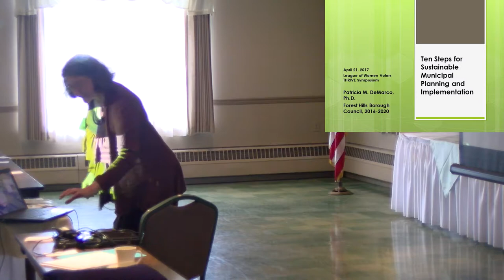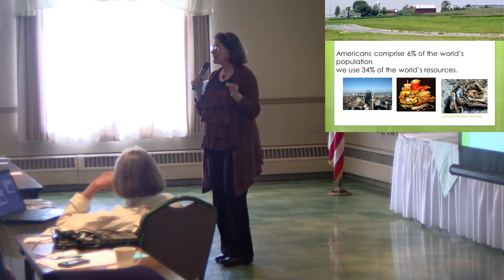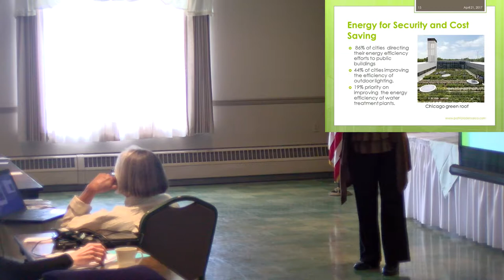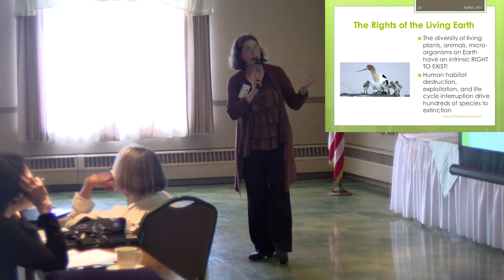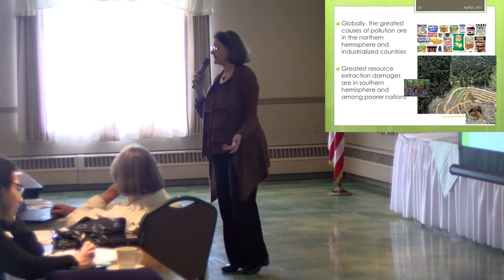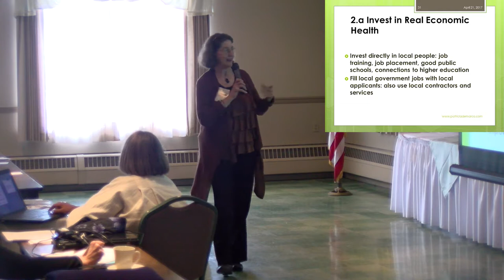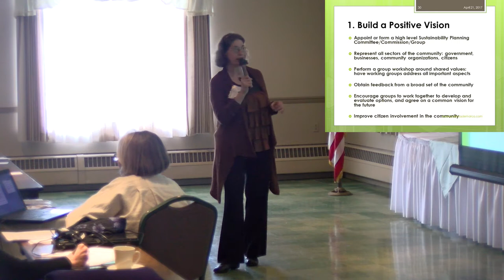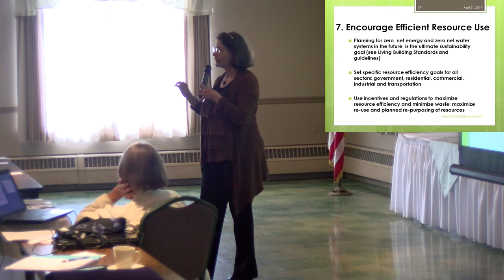Ten Steps for Sustainable Municipal Planning & Implementation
Patricia DeMarco PhD Author, Pathways to a Sustainable Future
Visiting Scholar, CMU Institute for Green Sciences; Forest Hills Borough Councilor, speaking at the 2017 THRIVE: Sustainable Economy Summit.